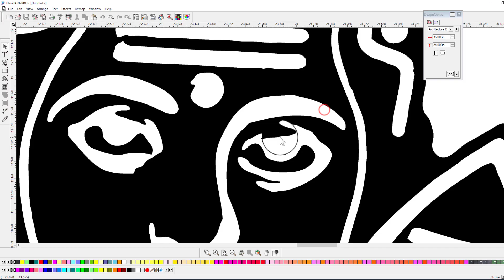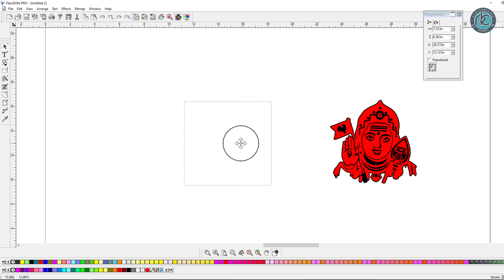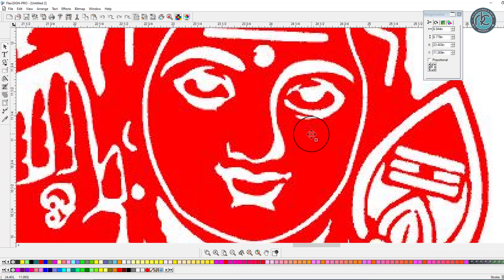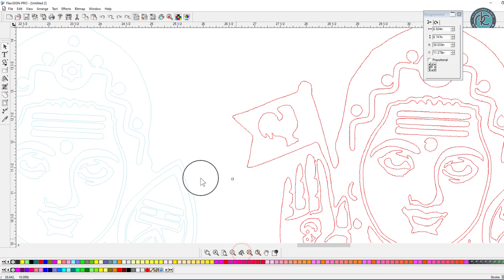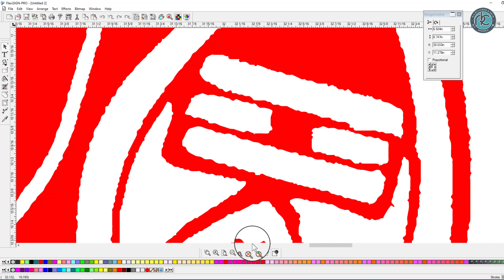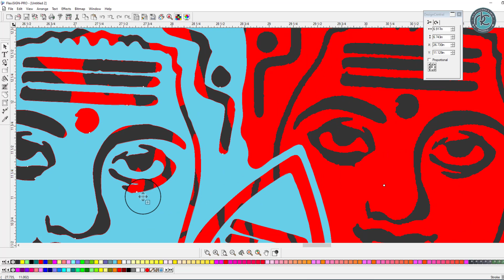FlexiSIGN-PRO TRICKS | HOW TO TRACE BEST OUTLINE | VECTOR IMAGES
How to creat vector images